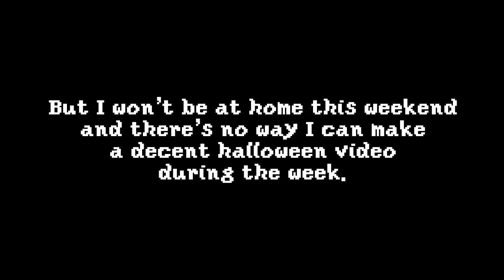Halloween shitpost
I tried to be funny.

(Para ver la descripción traducida, cambia el idioma de youtube al español)

Credits

► Software ◄
Drawing ➤ Paint Tool SAI
Animation ➤ Flash 8
Audio ➤ Audacity

▹ mineman0108

*Those are in spanish.